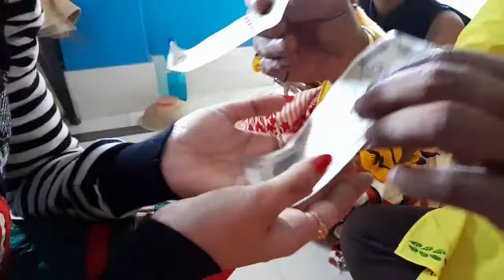Vai fotar kichu muhorto || 18.11.2020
Khub moja korlam ajke||